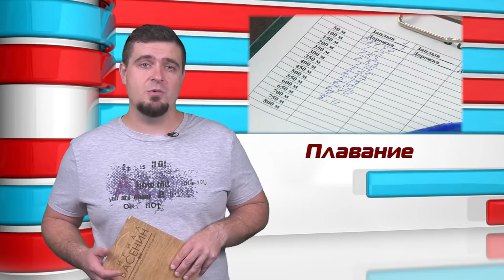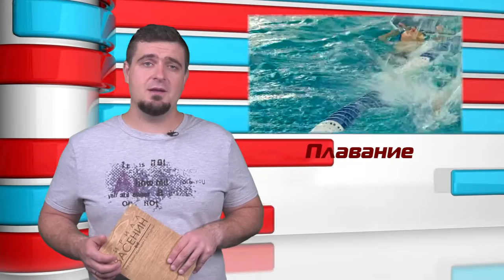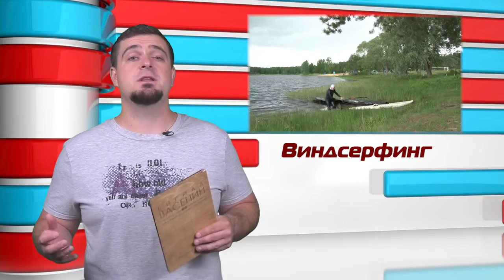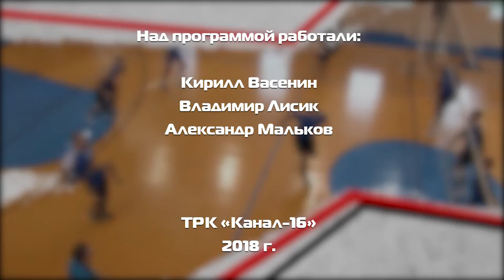Дополнительное время - выпуск №77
В этом выпуске "Дополнительного времени":
-Пловцы Сарова привезли медали из москвы и Пензы.
-Неудачный выезд ХК "Саров", кому и как проиграли.
-Григорий Старченко поплавал под парусом в Севастополе и Должанском.
-Все места на пьедестале почета на соревнованиях по художественной гимнастике у Сарова.
-это и многое другое прямо сейчас.